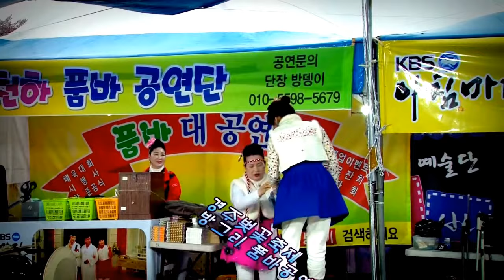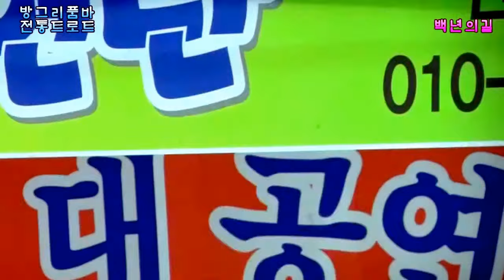무명가수방그리 품바/전통트로트 5일2부공연(원곡이애란/백년의길& 원곡;진성가지마& 원곡:윤정.님아 ) 경주벚꽃축제공연장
장소/경주시외버스터미널건너편( 벚꽃 축제장)4월 8일까지
공연일/2018/4/5일( 오후 2부공연)
무명가수 방그리품바/전통트로트 메들리